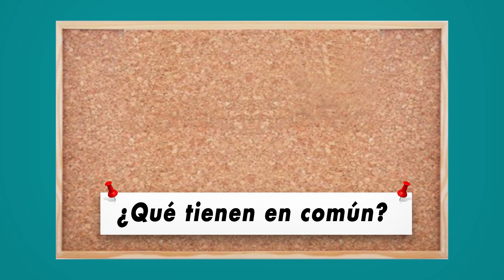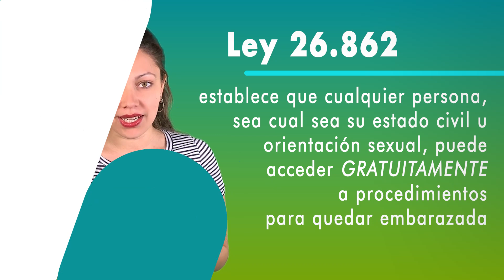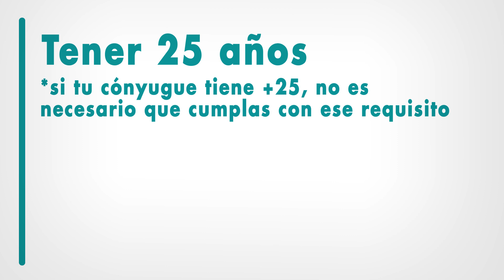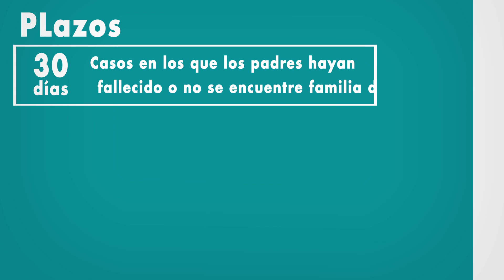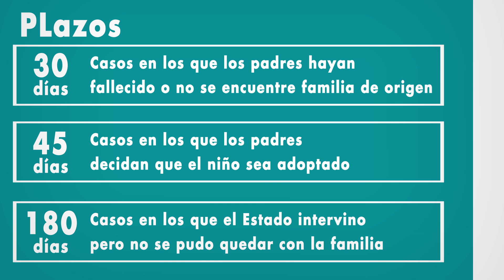¿Cómo vas a tener HIJOS en el futuro?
La maternidad del mañana trae novedades científicas en la Argentina. ¿Sabés cómo es ser madre y padre de manera no tradicional?
Te contamos las distintas maneras de tener un niñe, como las que podés ver en la serie de "Pequeña Victoria".

Flavio Mendoza, Sarah Jessica Parker, Ricardo Fort tuvieron hijos de manera no convencional. Las formas de concebir por fuera de la natural. Subrogación de vientre, ¿qué es?, ¿tiene costo? En Argentina hay una ley de reproducción médicamente asistida.

Agradecimientos - por orden de aparición- :
Sergio Pasqualini (Doctor,  Director de Halitus Instituto Médico) - Paula Juárez (abogada de familia)

📝🎙️Producción y Host: Lucía Dubié
🎥🖥️ Producción, Realización y Edición: Leonardo Giménez
👨‍💻 Coordinación de Producción: Federico Ruiz
👩‍💻 Producción Periodística General: Carolina Hernández Cufré